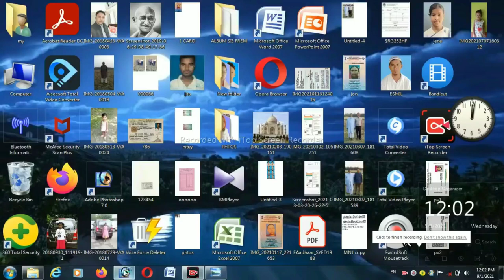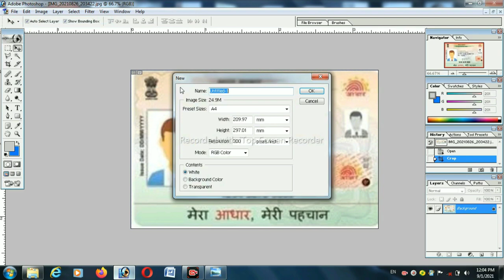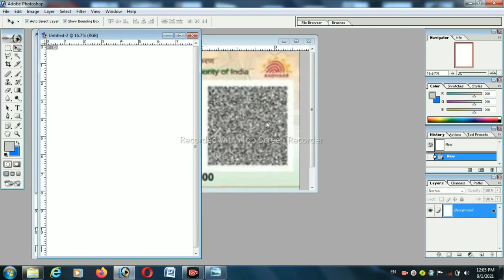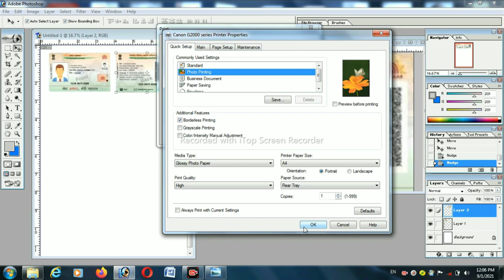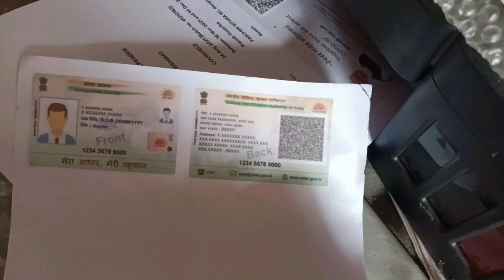photo paper por# Aadhar Card Kaise print Karen# Adobe Photoshop mein#🙏🙏